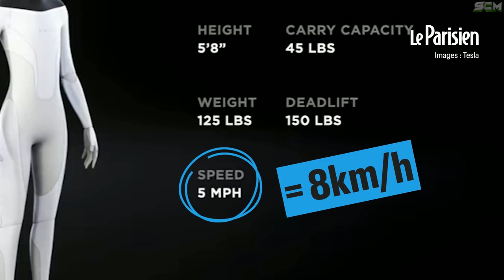LE FUTUR SE RAPPROCHE A GRAND PAS, ROBOT DU FUTUR TESLA, PRÉSENTATION PROTOTYPE DE ROBOT FUTURISTE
▬▬▬▬▬▬▬ • BIENVENUE 😍 • ▬▬▬▬▬▬▬

▬▬▬▬▬▬▬ • PARTENAIRES 💪 • ▬▬▬▬▬▬▬

👉StealthGamer:
"SOISCOOLMEC"
"STRIKESOISCOOL"

TikTok "SoisCoolMecYTB"
👻Snapchat "soiscoolmec"

.▬▬▬▬▬▬▬ • TOP DON 💰 • ▬▬▬▬▬▬▬

▬▬▬▬▬▬▬ • MUSIQUE OUTRO 🎵 • ▬▬▬▬▬▬▬